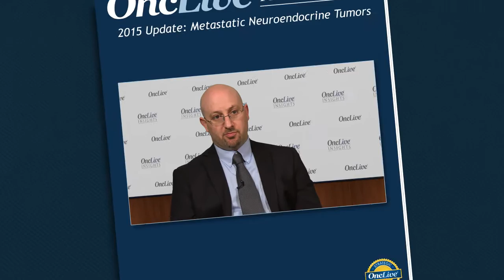The Role of Somatostatin Analogs in Neuroendocrine Tumors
Jonathan R. Strosberg, MD; James C. Yao, MD; and Matthew H. Kulke, MD, explain the effectiveness of somatostatin analogues in the treatment of neuroendocrine tumors.